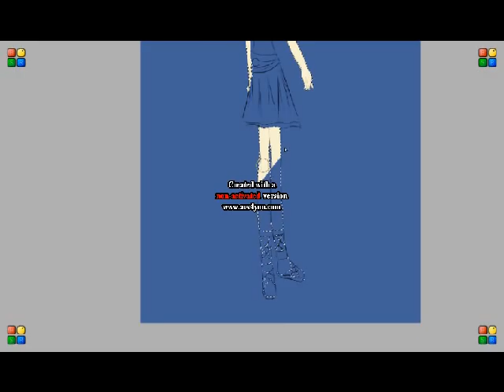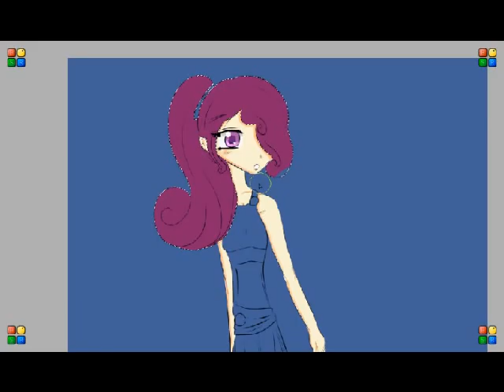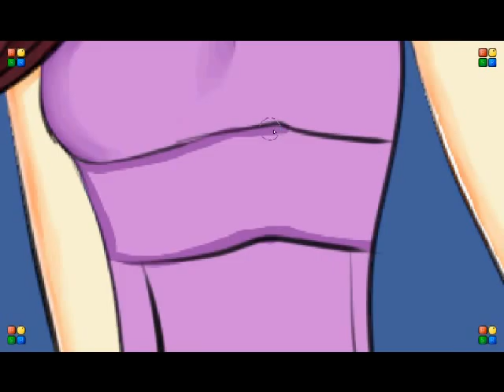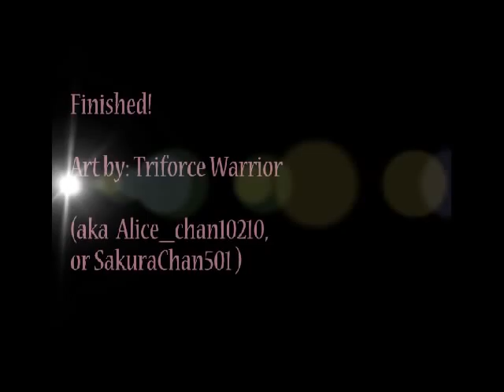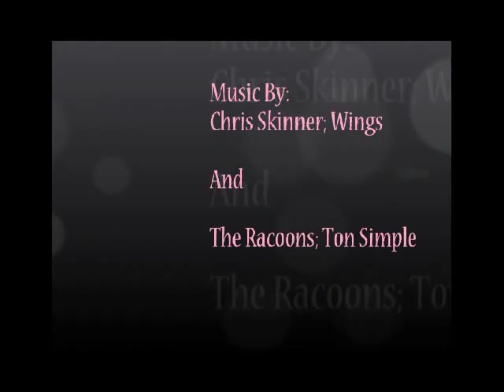Disney Character SpeedPaint: Meg From Hercules Anime Style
Hey, I'm back! So, I figured out how to edit my videos and stuff, so things should improve a little now =^-~=
Anywhoo, this is Meg from Hercules, drawn anime style. The drawing was requested by
Snickersthedog1124

The finished drawing is at my DeviantArt:  sakurachan501.deviantart.com

If there's a Disney character you'd like me to draw, just let me know! ^^